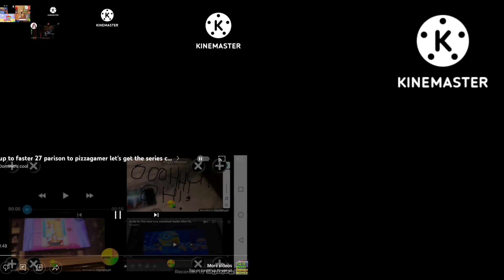up to faster Dominics cool parison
PLEASE NOTE

everything in the video is not owned by me. credit to anyone who owns their video in this one. pls don't copyright.